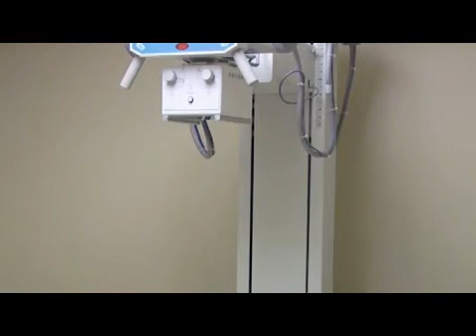Can X-Rays Kill You?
Can X-Rays Kill You?. Part of the series: Medical Health Facts. X-rays that are administered for diagnostic reasons will not kill you, but high doses of harmful x-rays emitted by some sort of nuclear reactor could harm the body enough to kill it. Understand the different types and doses of x-rays with health information from a physician's assistant in this free video on medical conditions.